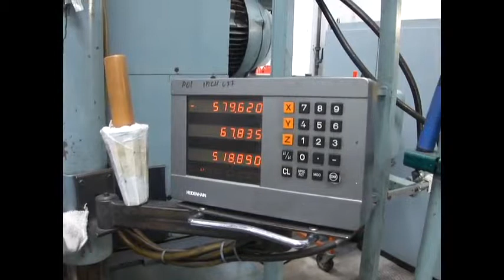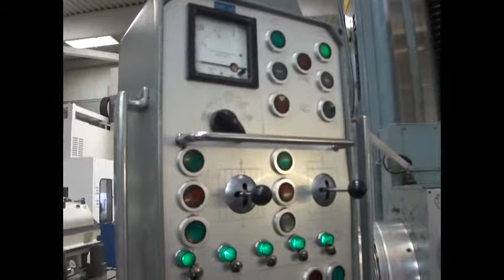09891 - COLLET & ENGELHARD - BFfb 130 NU - Table-Type Boring Mill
Table-Type Boring and Milling Machine COLLET & ENGELHARD, model BFfb 130 NU at work.

Tischbohrwerk COLLET & ENGELHARD, Modell BFfb 130 NU im Einsatz.